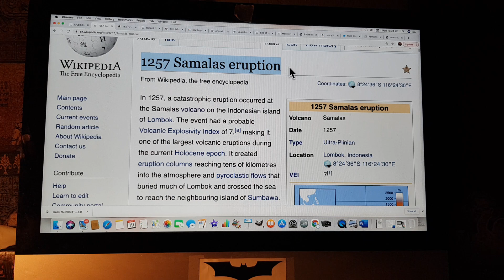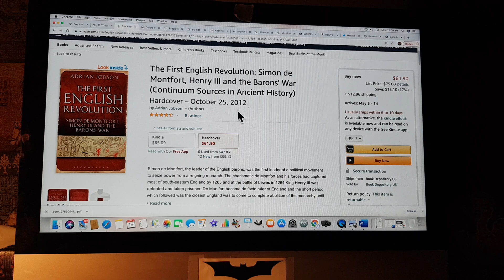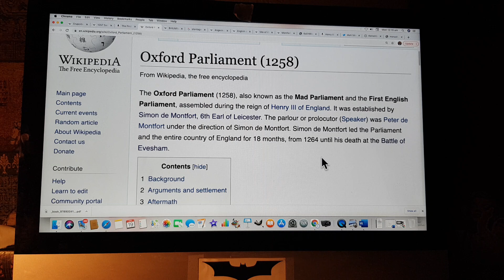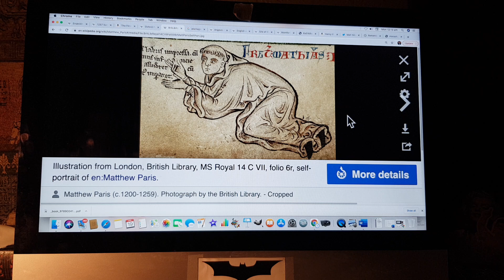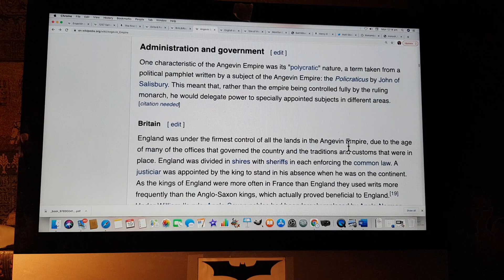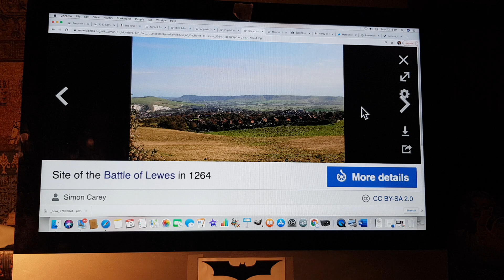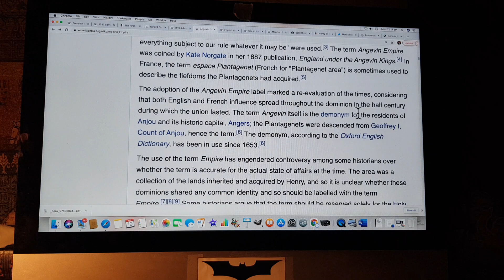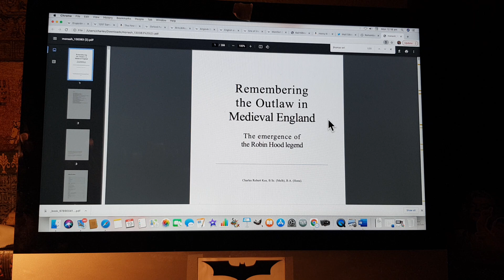WOW! 1257 AD SAMALAS ERUPTION: Did it trigger the 1258 English Revolution?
I think it might have. The 1258 revolution is a forgotten period of time, a nativist outcry possibly triggered by famine, shrieval oppression, I did my phd work on this very topic.